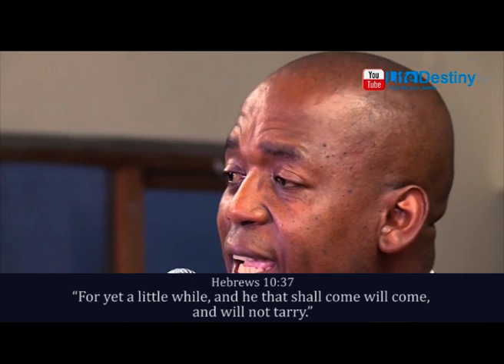Khayelitsha 4: We Know Not The Hour